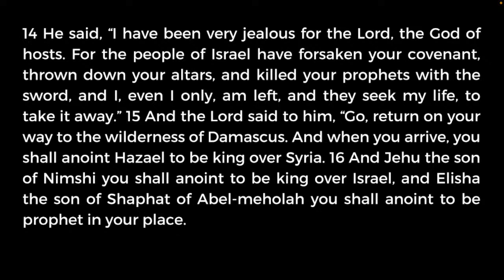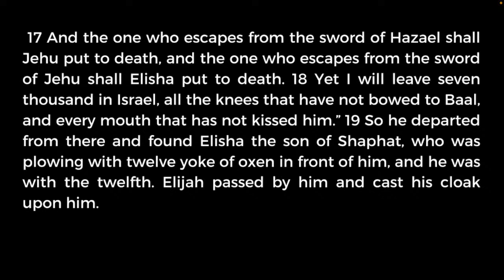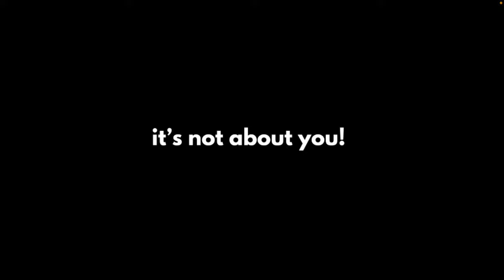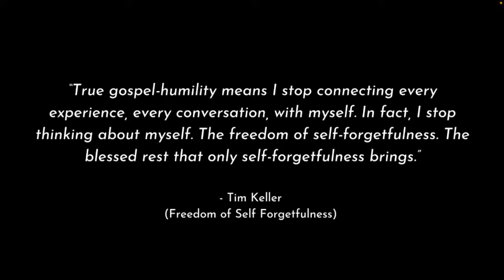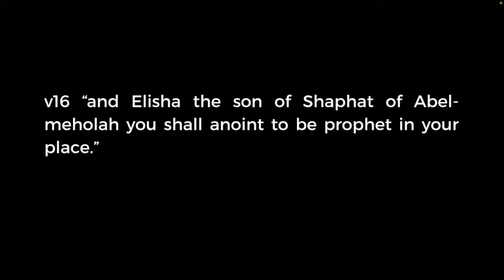It's not about you! (Sept 24, 2023)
Welcome to King's Cross Sunday! We're excited you're here to worship with us.

We are located at :
417 Olympic-ro, Jamsil 4(sa)-dong, Songpa-gu, Seoul, South Korea
Subway line 8 “Mongchontoseong Station” Exit 5
Subway line 2 "Jamsilnaru Station" Exit 2
Subway line 9 "Hanseong Baekje Station" Exit 2

We live stream our service here on YouTube every Sunday at 1:30 pm (KST)!

KX CCLI License #520254 | Streaming License #119813